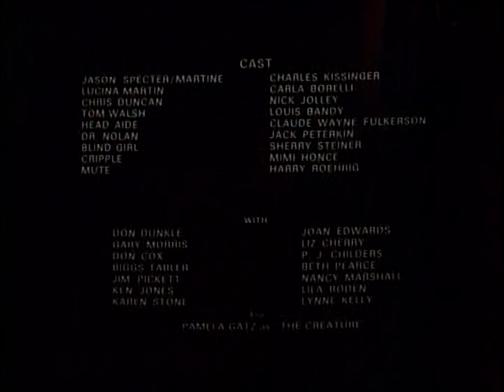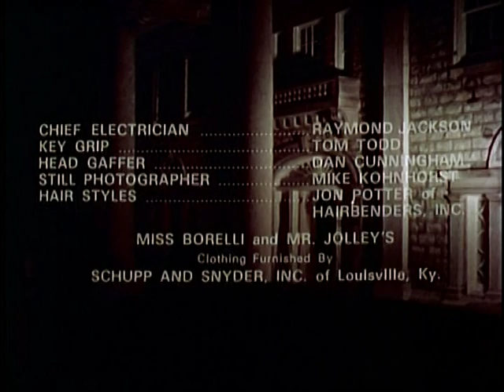Asylum Of Satan theme and end credits ~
End credits and main theme of Asylum Of Satan (1972) Directed by William Girdler (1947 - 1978) who died at the age of 30 while scouting for locations, in a helicopter crash, in the Philippines. Song; "The Satan Spectrum Theme" performed by Eddy Dee And The Blues Express, written by William Girdler.